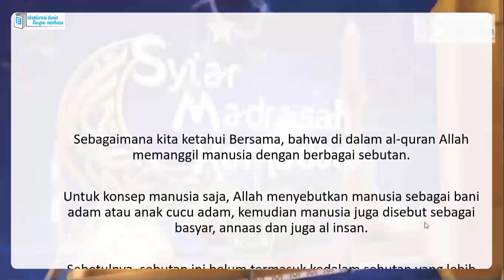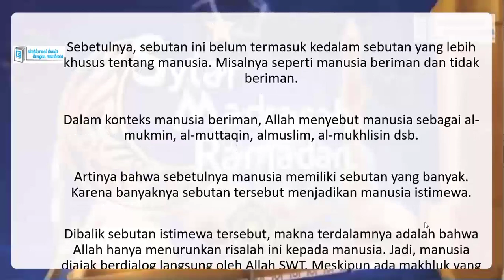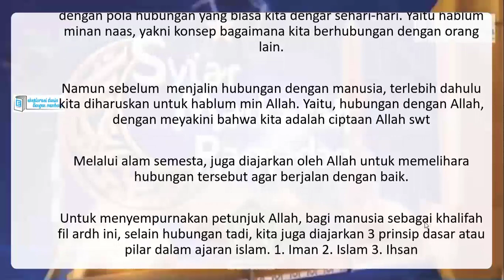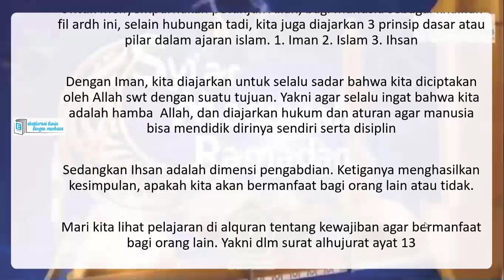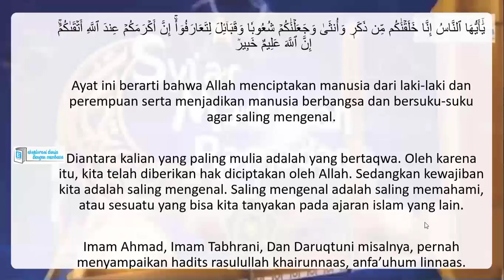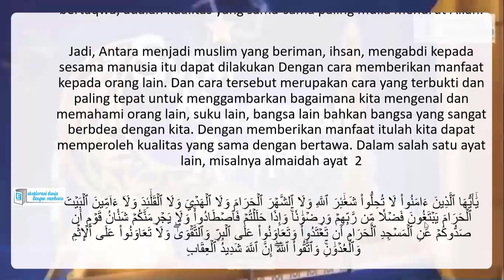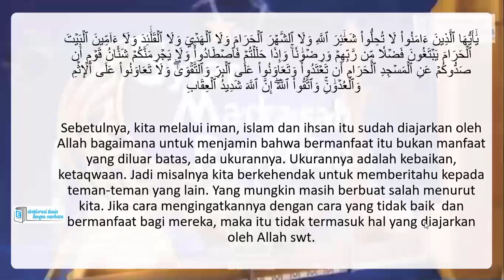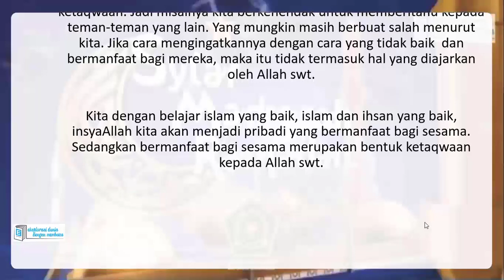Rangkuman Syiar Madrasah Metro TV 4 Mei Hubungan dengan Sesama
Video ini merupakan rangkuman syiar madrasah metro TV 4 Mei 2020 dengan tema Hubungan dengan Sesama.